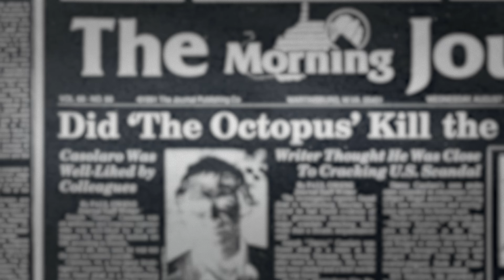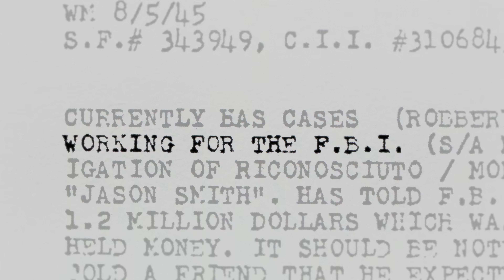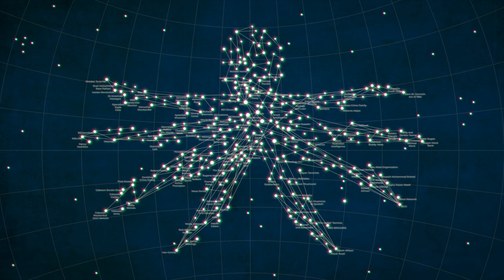American Conspiracy : Une enquête tentaculaire (Saison 1) | Bande-Annonce en Français | Netflix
Un journaliste d'investigation enquêtant sur la conspiration de la Pieuvre est retrouvé mort dans sa chambre d'hôtel. Des décennies plus tard, de nouveaux détails émergent.

Lorsque Danny Casolaro est retrouvé mort dans la baignoire d'une chambre d'hôtel, la police conclut à un suicide. Cette explication ne satisfait pas sa famille ni ses collègues convaincus que le journaliste américain a été assassiné pour avoir enquêté sur une conspiration qu'il appelait "La Pieuvre" — une organisation secrète impliquée dans des vols de logiciels d'espionnage gouvernementaux, dans une série de meurtres non élucidés et dans certains des plus grands scandales politiques du XXe siècle. Des années plus tard, le chercheur Christian Hansen s'efforce de dissiper les zones d'ombre autour de la mort de Casolaro et d'achever l'enquête qu'il menait. Réalisée par Stardust Frames, Duplass Brothers Productions et le réalisateur Zachary Treitz, cette série documentaire en quatre parties lève le voile sur un mystère vieux de plusieurs décennies.

American Conspiracy : Une enquête tentaculaire (Saison 1).
Bande-Annonce en Français.
Netflix.

Zachary Treitz.

TV-MA. Pour public adulte. Peut heurter les moins de 17 ans. Langage grossier, consommation de tabac, suicide.